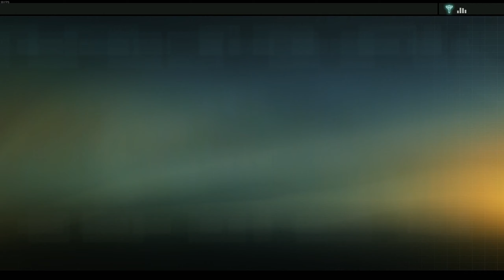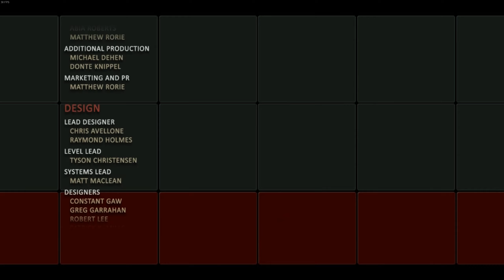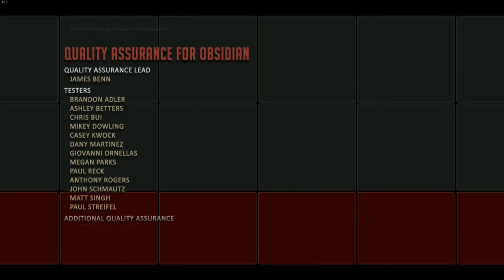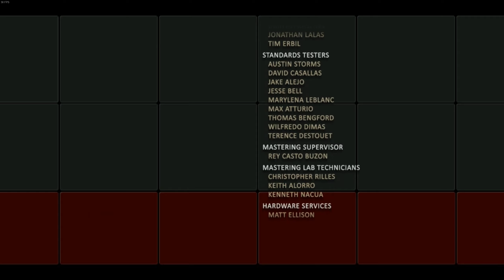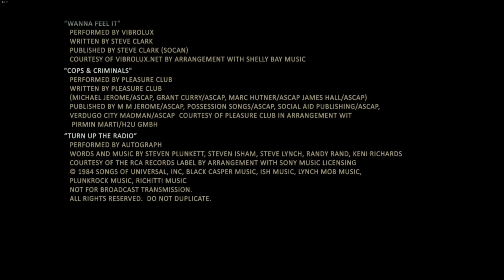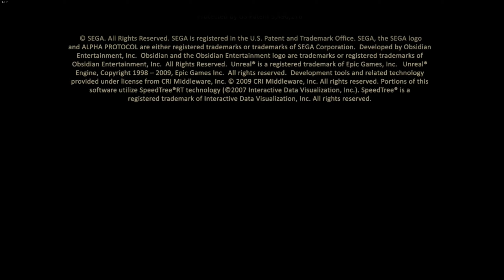Alpha Protocol - PC Operation Full Circle (5/5)